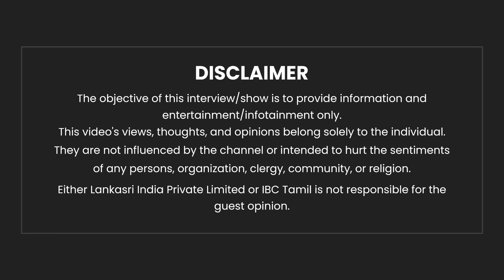Armstrong Murder தண்ணி காட்டும் 2 புள்ளிகள்..களமிறங்கிய Interpol! - Advocate Bala Interview | IBC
Armstrong Murder தண்ணி காட்டும் 2 புள்ளிகள்..களமிறங்கிய Interpol! - Advocate Bala Interview | IBC Tamil

Explore Cars, Bikes, Mobiles, Laptops & other 200+ Categories
FREE Rs.5,000/- Worth Ad space for New Users.
Visit & Register Now !